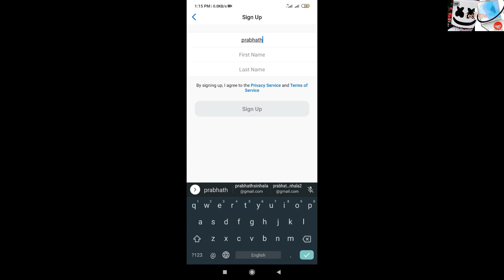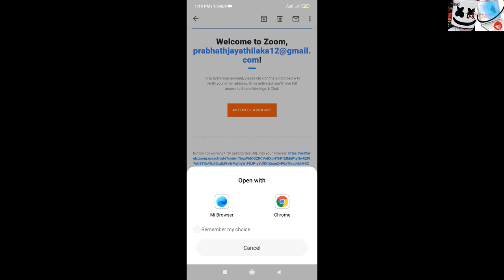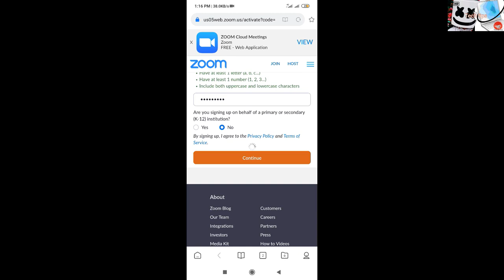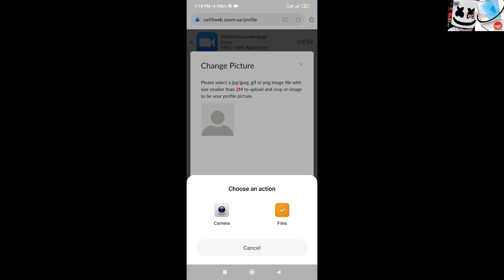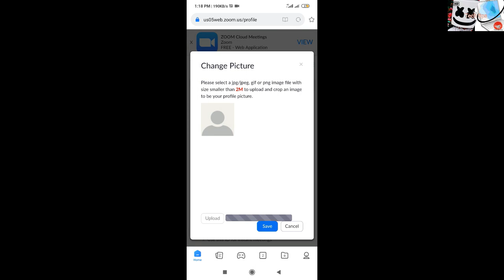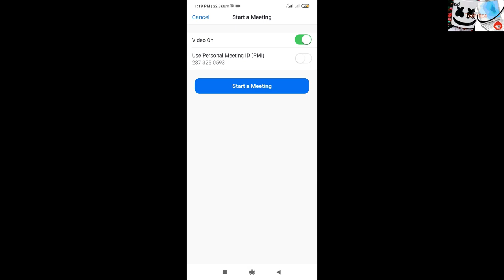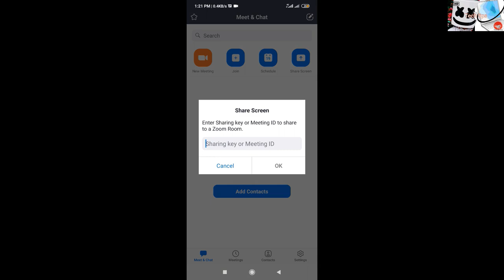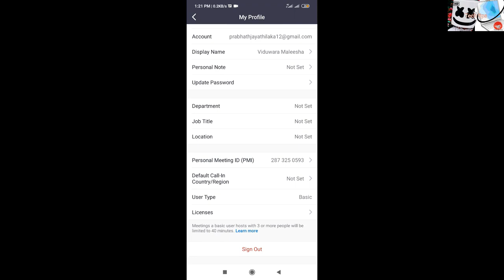How to create your own zoom acount easily in sinhala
ඔයාලටම කියලා Zoom account එකක් ♥️♥️👍👍👍